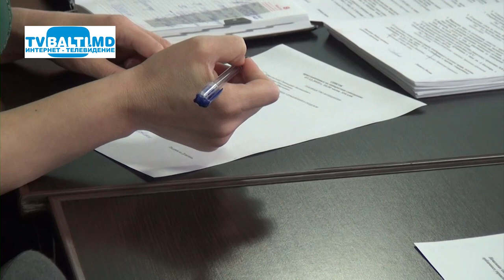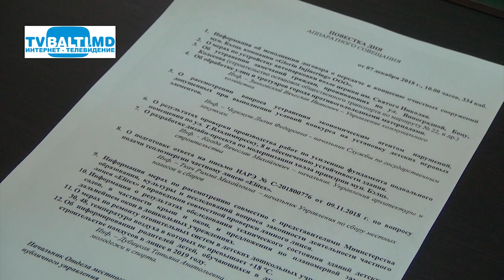О законности деятельности частного лицея " ELITEX". 08 12 18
О законности деятельности частного лицея " ELITEX".  ( 8 декабря 2018 год)Н.Григоришин,Т.Дубицкая,Р.Ткач